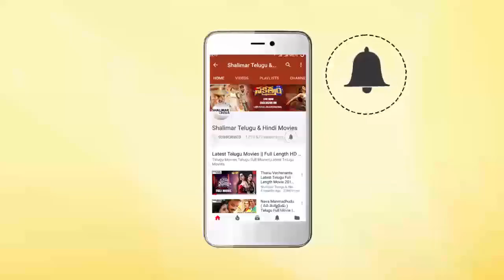Jagapati Babu And Roja Love Scene || Best Love Scenes || Shalimarcinema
Watch Jagapati Babu And Roja Love Scene,Best Love Scenes,Shubhalagnam Movie